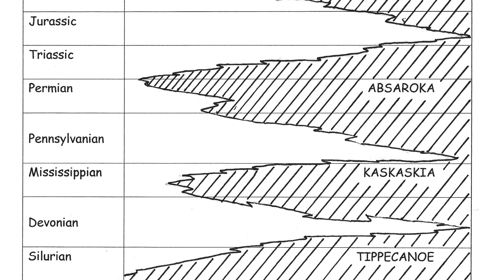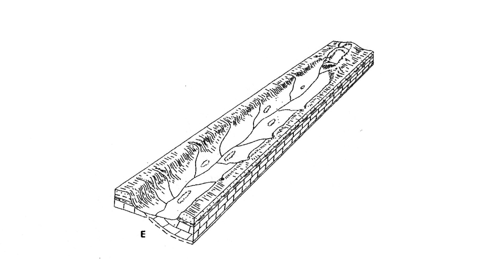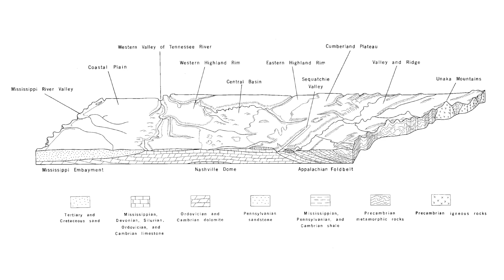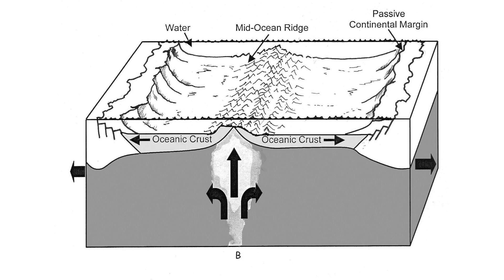"The Last Billion Years" by Don Byerly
"The Last Billion Years: A Geologic History of Tennessee" is the first general overview in more than thirty years to interpret the state's geological record. With minimal jargon, numerous illustrations and photographs, and a glossary of scientific terms, this volume provides the tools necessary for readers with little or no background in the subject to learn about the geologic formation of Tennessee, making it an excellent resource for high school students, college students, and interested general readers. Yet, because of the depth of its scholarship, the book is also an invaluable reference for professional geologists.